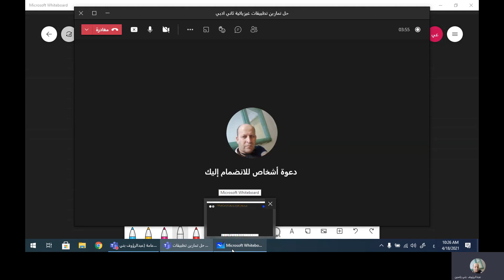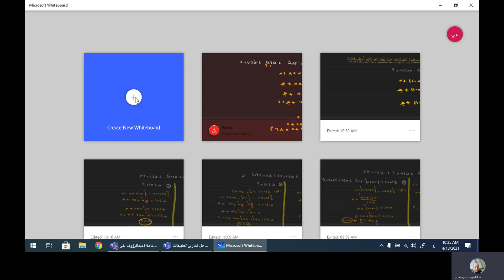حل تمارين تطبيقات فيزيائية ثاني ادبي 20210418 072646 Meeting Recording